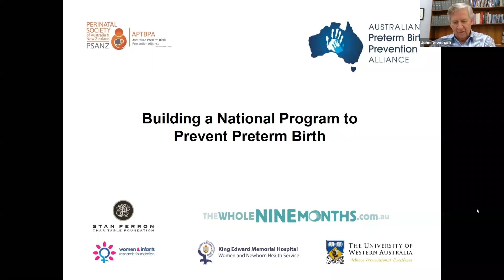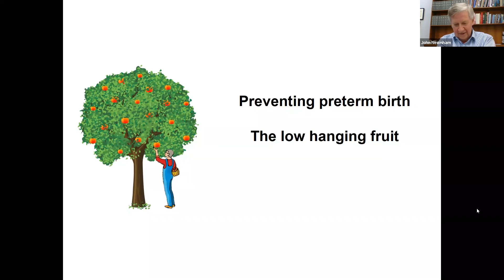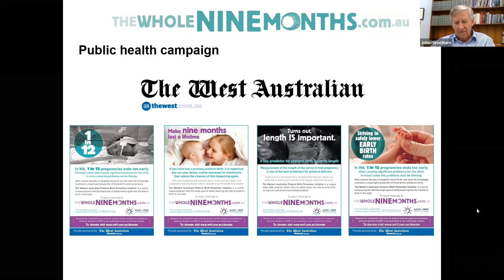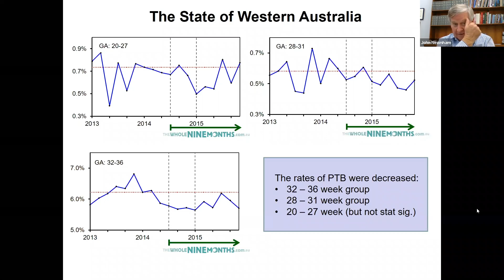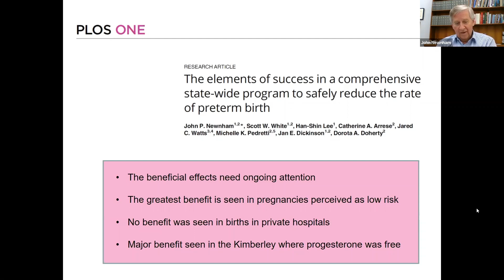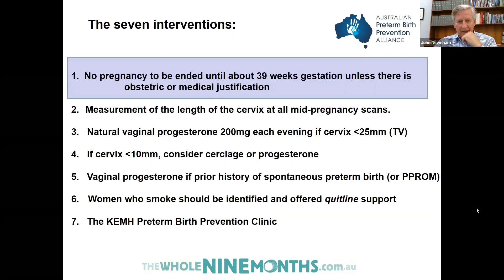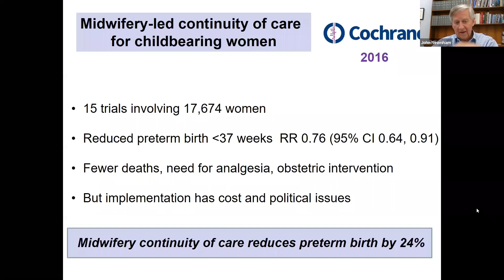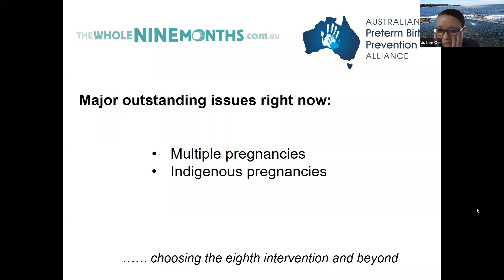Building a National Program to prevent preterm birth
John Newnham
RHW ZOOM LECTURES
AUSTRALIA